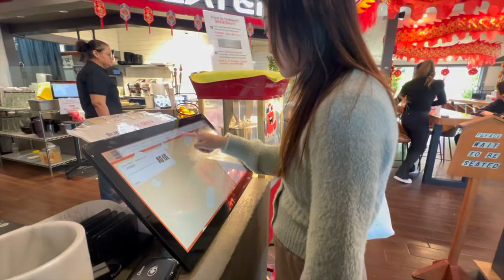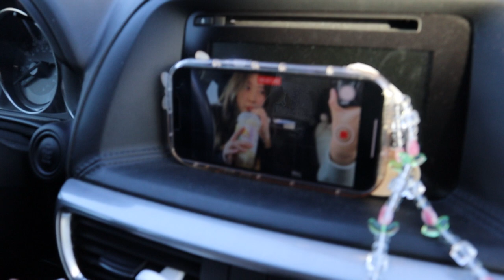A Productive Day in My Life | How to be Productive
Being productive doesn't mean you can't have snacks, watch some TV, or do anything not fun. Make your errands enjoyable. Anything can be fun if you make it fun.

Title:  Great Ideas
Artist : Purple Planet Music
Mood : funny, cute, playful

Title: Funny Play
Artist : Chiro
Genre : BGM
Mood : Fun, Joy, Curious